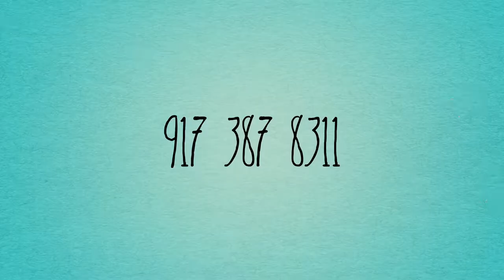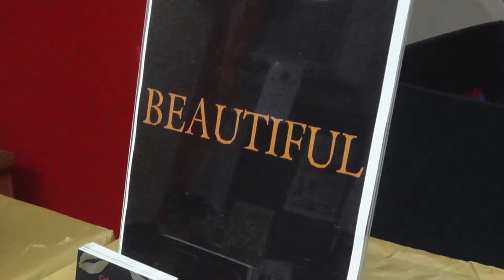Innovations In Creative Arts - The Artist Market On Linden Pop Up Shops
Let's Support Artists & Entrepreneurs.  InnovationsCreativeArts.com
Innovations Is All About The Arts In Queens, NY. One Stop Learning For Children & Adults: Karate, Fitness, Ballet, Hip Hop, Adult Dancing & Zumba, Painting, Drawing, Soap Making, Cooking, Cake Decorating, Cup Cake Club, Sewing, Tee Shirt & Accessory Design, 3D Computer Modeling, & More!

Workshops & Groups for Artists.

Rent Space For Shows, Vending, Meetings, Workshops,, or Paint Parties.